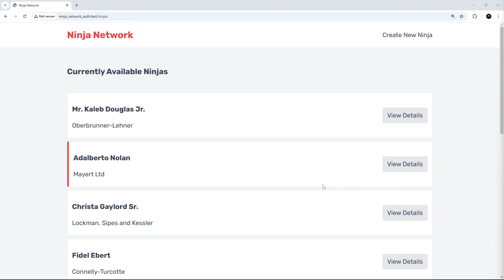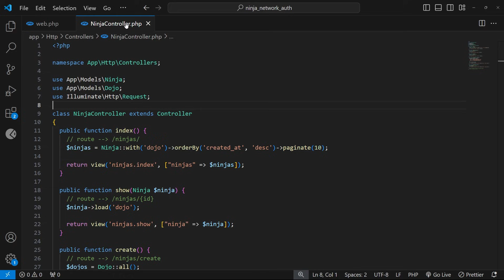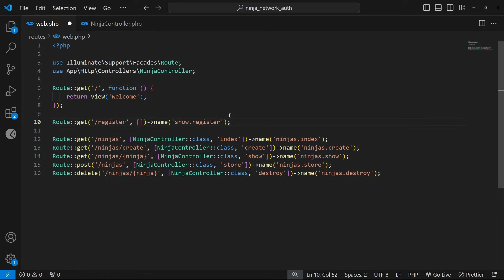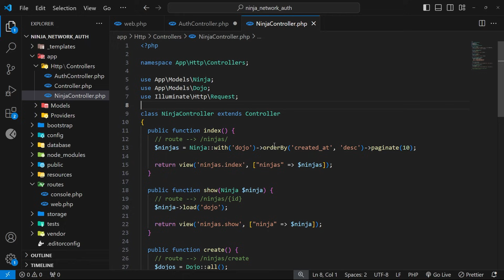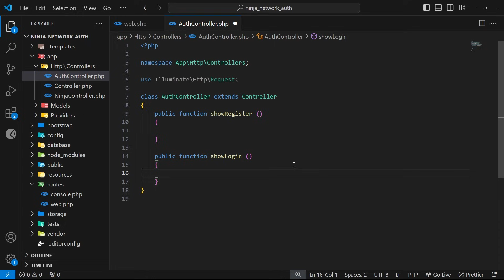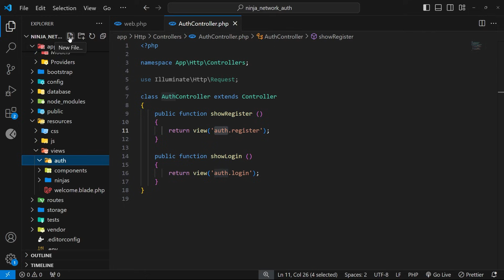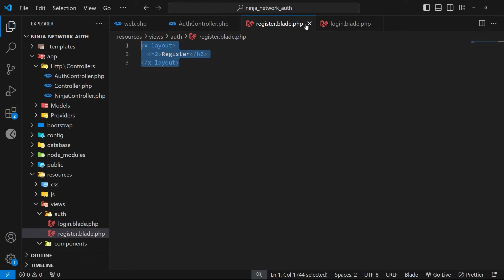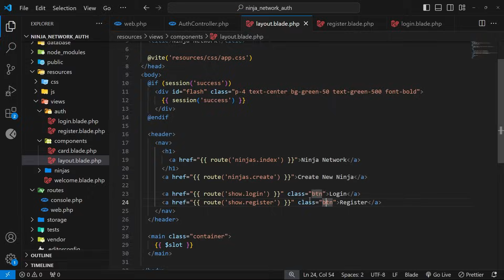Laravel Authentication Tutorial #2 - Auth Views, Routes & Controller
In this Laravel authentication course, you'll learn how to set-up and implement an authentication flow (sign up, log in & sign out) into a Laravel application.

🔥🔥 Get (early) access to the entire Net Ninja Pro library, including exclusive courses and masterclasses,